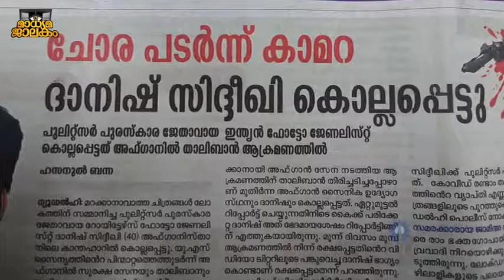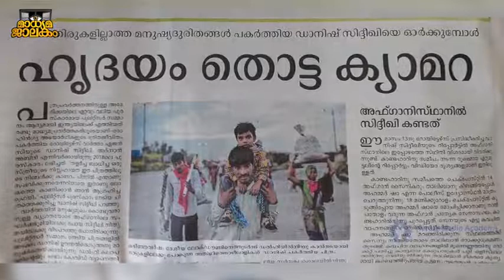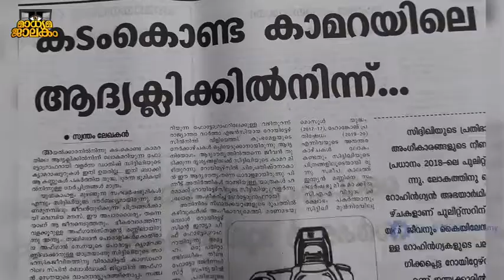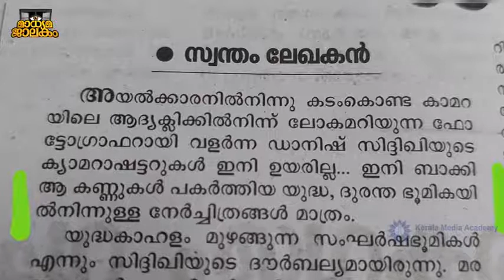ദാനിശ് സിദ്ദിഖിയുടെ നിര്യാണവാര്‍ത്ത - വാക്കിലെ ശരി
പുലിറ്റ്സര്‍ ജേതാവായ ഫോട്ടോജേണലിസ്റ്റ് ദാനിശ് സിദ്ദിഖി അഫ്ഘാനില്‍ യുദ്ധമേഖലയില്‍ കൊല്ലപ്പെട്ട അത്യന്തം ദു:ഖകരമായ വാര്‍ത്ത നമ്മുടെ പത്രങ്ങളില്‍ കണ്ടപ്പോള്‍ തോന്നിയ  ചില ഭാഷാപരമായ കാര്യങ്ങള്‍ . കേരള മീഡിയ അക്കാഡമിയുടെ മാദ്ധ്യമജാലകത്തില്‍ വന്ന 'വാക്കിലെ ശരി'യില്‍ നിന്ന്